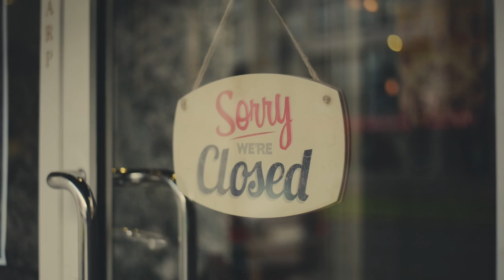Hagi's Barber Shop: A Day in The Life (German Version)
Hagi's Barber Shop (Altstadt)
Mutter-Ey-Platz 5/ Neubrückstr.
40213 Düsseldorf

Hagi's Barber Shop (Graf-Adolf str.)
Graf-Adolf str. 76
40210 Düsseldorf

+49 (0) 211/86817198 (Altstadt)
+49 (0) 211/1646416 (Graf-Adolf str.)

Founder, Creative Director & Interior Designer: Seaver Rada
Owner, The Godfather of Barbering: Shamsedin "Hagi" Rada